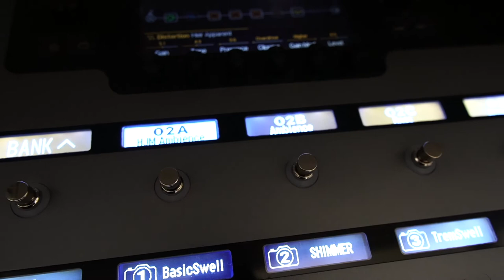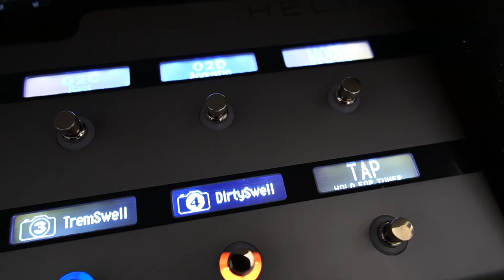Unboxing of Line 6 Helix - Space Gray Limited Edition | Music By HamadXJM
Hey Everyone,

Thank you for visiting my YouTube channel! Hope you enjoyed listening to the music.

- Gear Used -

Guitars: Ibanez RG2550z
Pickups: Dimarzio
Cables: Mogami Gold
Strings: NYXL 10-46
Strap: None
Multi Effect Pedal: Line 6 Helix
Cab Simulator: OwnHammer
Interface: Universal Audio Apollo Twin
DAW: Logic Pro X
Other Plugins: FabFilter Q3 and Ozone Izotop 9
Camera: Sony a6400 16mm
Video Editor: Adobe Premiere Pro

- Other Links -